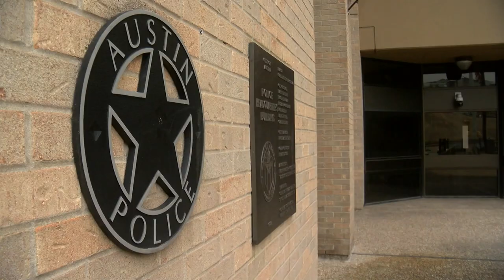Civilian oversight remains key issue in Austin police contract talks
On April 1, 2024, Austin police officers reached one full year without a long-term contract as negotiations between the city and the police union continue, with the implementation of the voter-approved Police Oversight Act being a key point of disagreement.